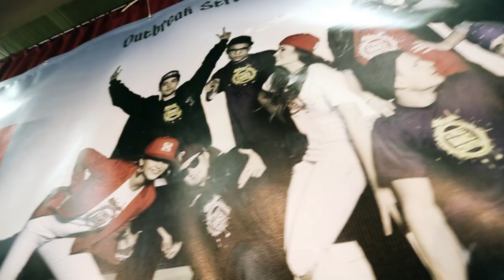Trailer OUTBREAK - TO SME MY 2012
Official trailer video Outbreak Dance Center Košice, Slovakia